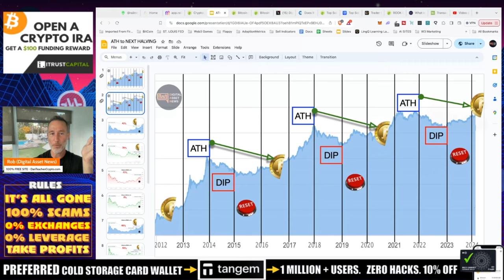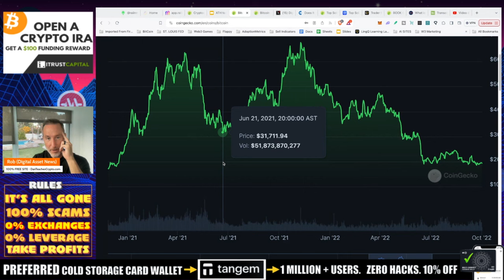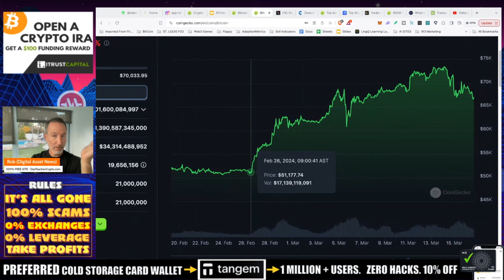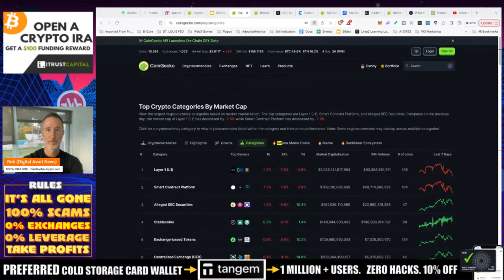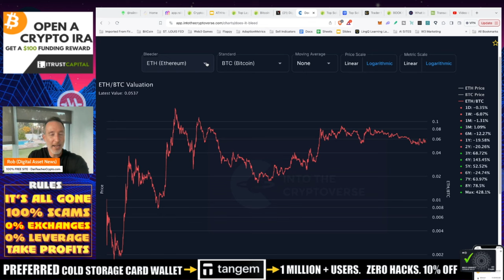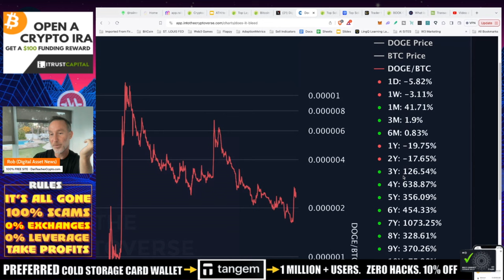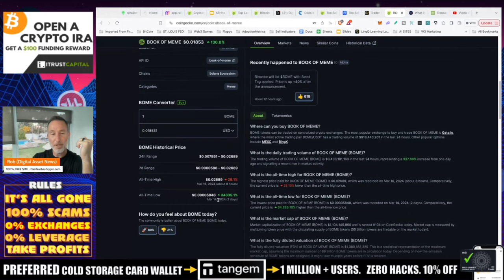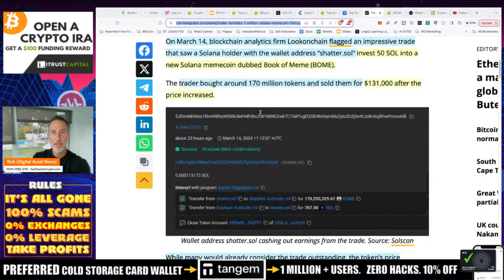MARKET DUMPS AND BITCOIN HASN'T DONE THIS EVER (5X IN 1 WEEK!!)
When people tell you that bitcoin and the crypto market is going to the moon, remind them that there's a lot of stops to get there. Today the crypto market is on a downward fall and let's take a look at the ATH swaps of BTC.

●▬▬▬▬▬▬CELSIUS/VOYAGER TIMELINE▬▬▬▬▬▬▬●

0:00 Intro
1:07 Market pullback and Bitcoin
3:42 Why is this happening?
7:42 Bitcoin all-time high and previous cycles
12:23 Altcoins getting crushed
15:43 L2s and Solana
19:23 The story of Book of Meme
21:25 Lessons learned - taking profits

●▬▬▬▬▬▬CRYPTO ESSENTIALS▬▬▬▬▬▬▬●

●▬▬▬▬▬▬▬▬FOLLOW D.A.N.▬▬▬▬▬▬▬▬▬▬●

●▬▬▬▬▬▬▬▬STRATEGIES▬▬▬▬▬▬▬▬▬●

●▬▬▬▬▬RECOMMENDATIONS▬▬▬▬▬●